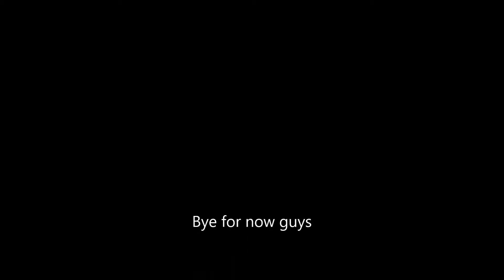Tanki online - Parkour ep 4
When the test server is open then i will upload more parkour videos